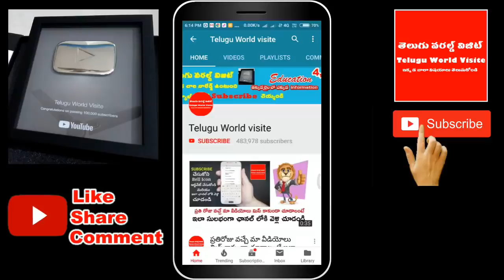గురకకు శాశ్విత పరిష్కారం ఇదే! || unknown health facts of cardamom ( yalukalu )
For any business queries please contact